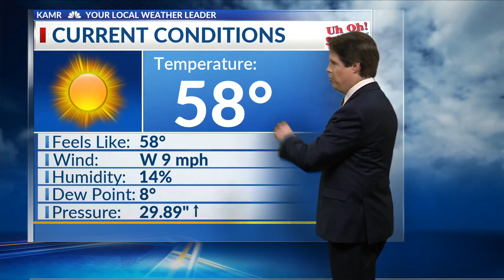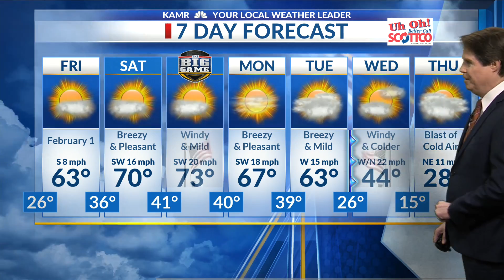January 31, Thursday Evening Forecast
Good Thursday evening everyone.